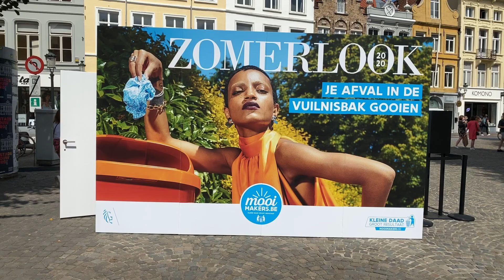Mijn Zomerlook 2020 in Brugge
Op het Simon Stevinsplein in Brugge kan je nog tot 18 uur terecht voor ‘Mijn Zomerlook’.